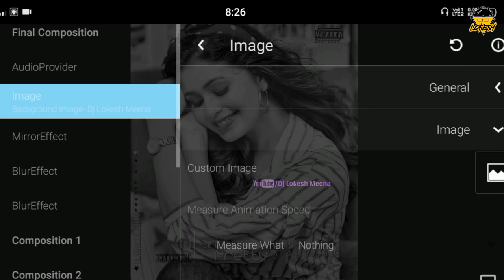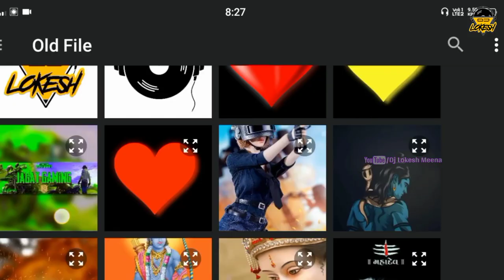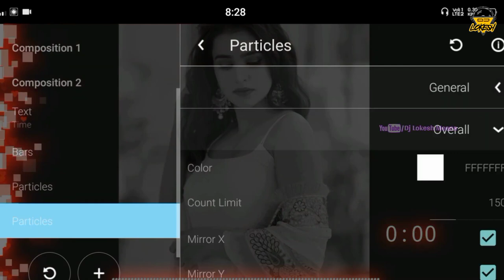Avee Player Template Visualizer New Settings 2022 || Dj Avee Player Template Download Link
DjLokeshMeena